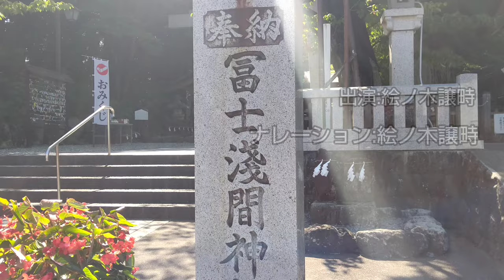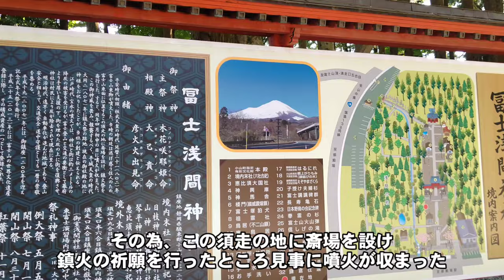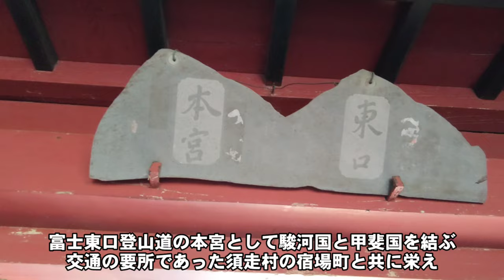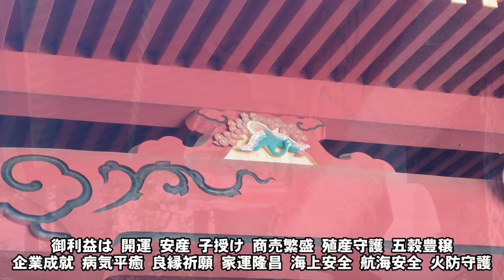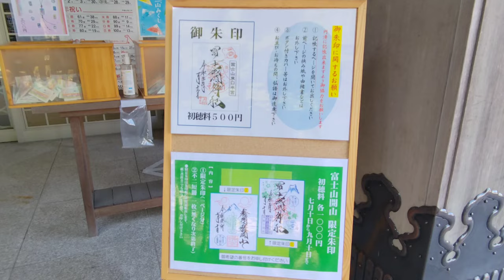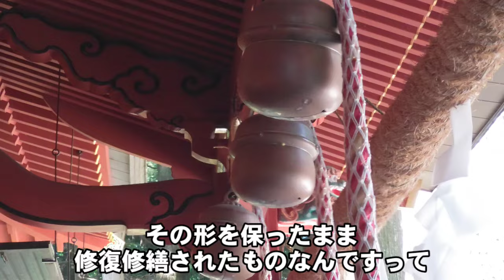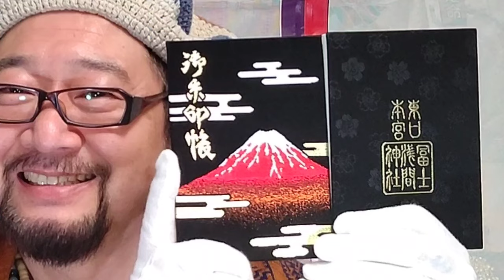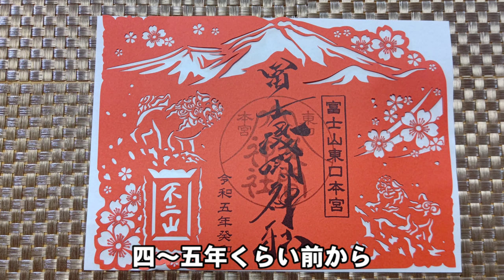【開運】御朱印 静岡県 東口本宮冨士浅間神社 / japanese shrines and temples!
開運御朱印パワースポット巡り
第286弾
静岡県駿東郡
東口本宮冨士浅間神社参拝の巻

どうも榎譲治改め絵ノ木譲畤です。
今回は静岡県駿東郡に鎮座する「東口本宮冨士浅間神社」へ行って参りました。
こちらは以前にも動画をアップしていて、これまでに何度も参拝にお伺いしている絵ノ木のお気に入りの神社なんです。
境内がとても美しく景観も素晴らしいのですが何よりこの社地に流れる空気はとても厳かで、これぞ神域であると感じせざるを得ません。
静岡県には多くの浅間神社があります。またの名を『須走浅間神社』といい、ここは富士山の東側に位置する須走口登山道の入り口に鎮座する神社なんです。
入り口のところにある『信しげの滝』は見ているだけで心身ともに浄められる様に感じます。
生い茂る木々は生命力に満ち溢れていて元気を貰えますよ。
機会がありましたら是非足をお運び頂きたい。

今回も素敵な参拝ができました。

動画後半にご紹介した『陰陽師・櫻木健真』のsns。
陰陽師櫻木健真
陰陽屋【粋】Sui 代表 櫻木健真 (@sakuragikenshin)

2nd チャンネルと別のスケボーのチャンネルも観てくださいね。

榎譲治は一部のSNS、そして俳優の仕事以外で名前の表記を絵ノ木譲畤と致しました。
ΩΩΩΩΩΩΩΩΩΩΩΩΩΩΩΩΩΩΩΩΩΩΩΩΩΩΩΩΩ

ΩΩΩΩΩΩΩΩΩΩΩΩΩΩΩΩΩΩΩΩΩΩΩΩΩΩΩΩΩ

当チャンネルのプロデューサーのteruさんがやっているネコ動画。

ΩΩΩΩΩΩΩΩΩΩΩΩΩΩΩΩΩΩΩΩΩΩΩΩΩΩΩΩΩ

ΩΩΩΩΩΩΩΩΩΩΩΩΩΩΩΩΩΩΩΩΩΩΩΩΩΩΩΩΩ

ΩΩΩΩΩΩΩΩΩΩΩΩΩΩΩΩΩΩΩΩΩΩΩΩΩΩΩΩΩ